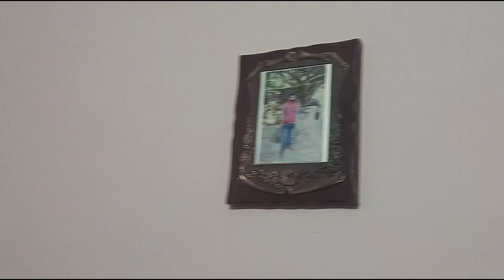Travel vlog - From Azamgarh to Chandigarh via Purvanchal Expressway || Lucknow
Mahul
Ahiraula
Purvanchal expressway
lucknow
Chandigarh
kharar
mohali